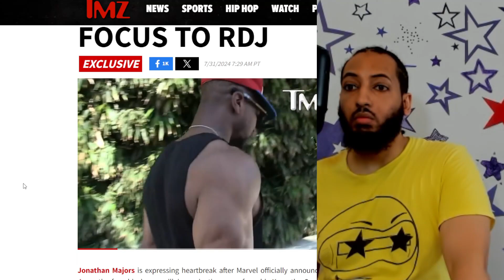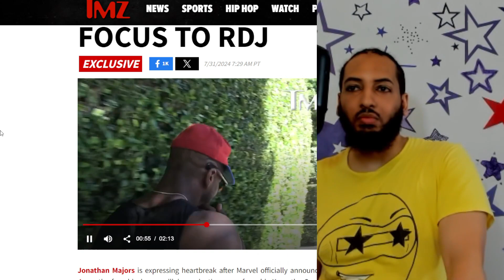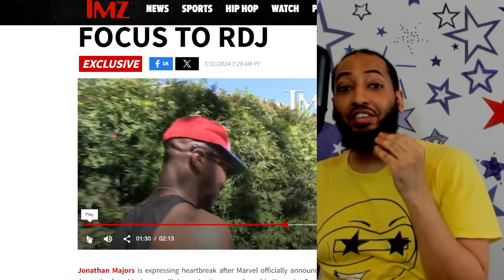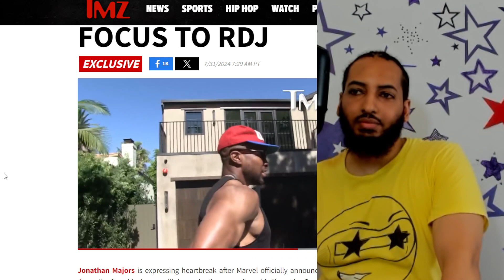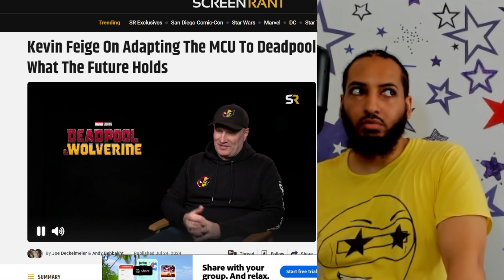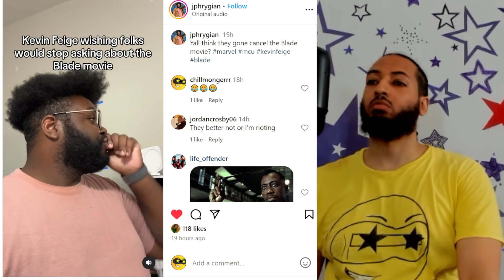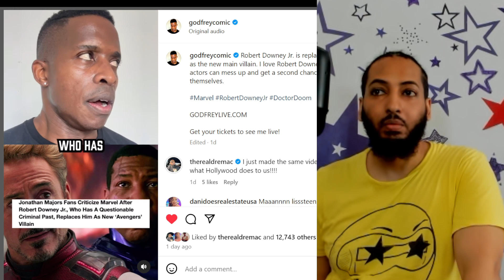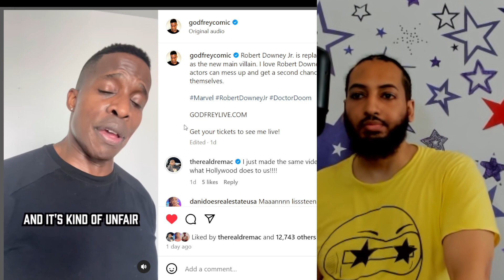Jonathan Majors is HEARTBROKEN by Marvel Studios new direction